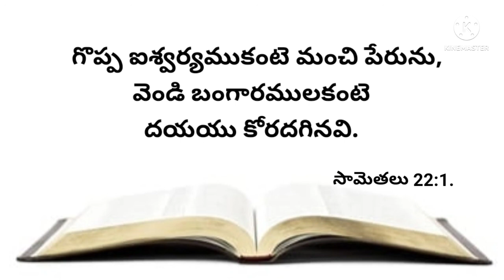నేటి వాగ్దానము 12-08-2022